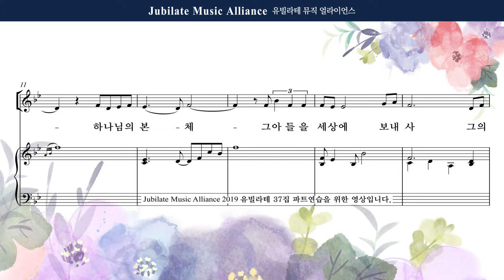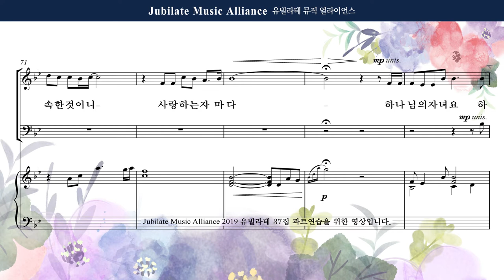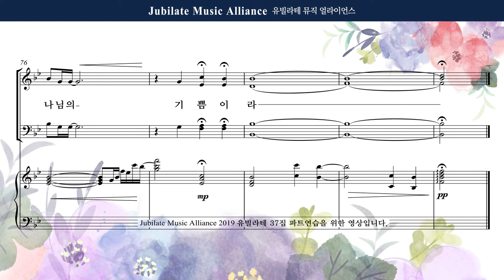[유빌라테] 유빌라테 명품성가 37집 27. 최지은 - 우리가 사랑함은 - Bass